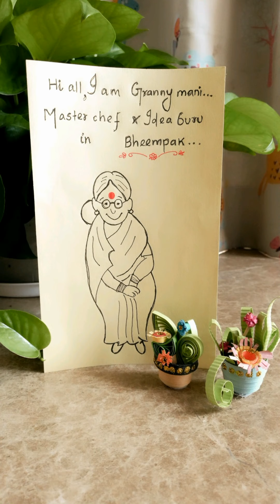crispy sweet(potato) pockets- Bheempak in china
Granny Mani recently visited Chinese market &came up with an idea of fusion cooking.. she  uses spring roll sheets and incorporates desi flavours into & she comes up with a new dessert idea. It can also be served as a starter.
The filling used in this recipe can be used to make sweet parathas, modhak, kachoris &also as obattu stuffing..
This is a very flexible recipe. In sense it can be pan fried, steamed, deep fried in oil or baked in oven...

Here are the list of ingredients :

1.Grated coconut-1 cup(250 ml capacity)
2.jaggery-1/2 cup(powdered)
3.Sweet potato-3(small)
4.cardamom-for flavour 1/2 tsp
5.raisins-1 tbsp
6.almonds-1tbsp(finely chopped)
oil-3tsp
spring roll sheets- few.